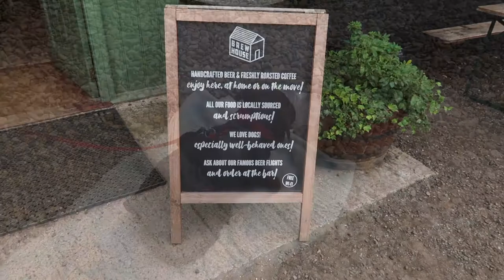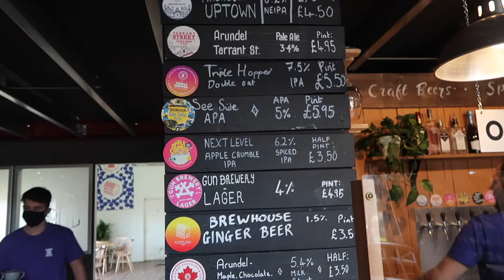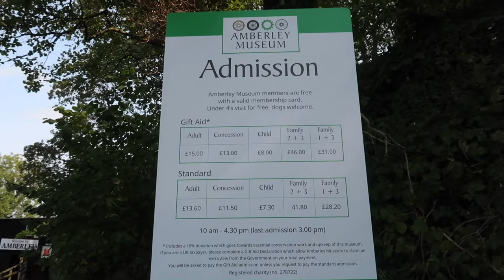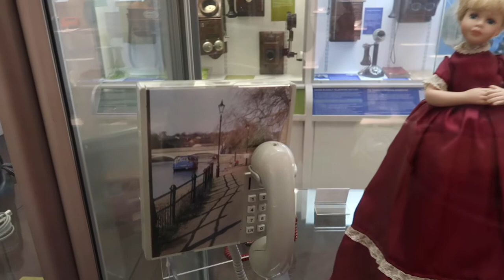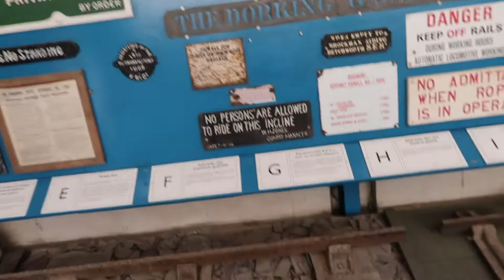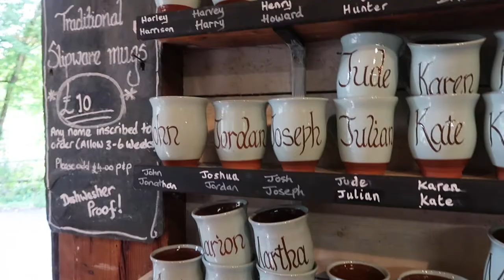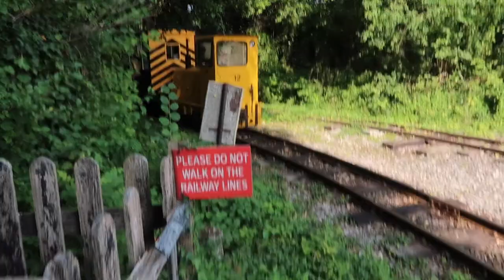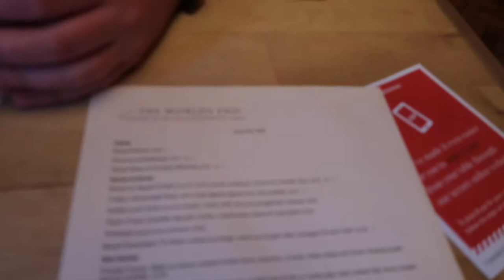West Sussex Staycation | Rushington | Amberley Museum | Doggy Playdate with Mac and Sarah | Part 2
It's part two of our very special trip as we enjoy our first mini break since lockdown but also enjoy our first getaway with Digby (our miniature Dachshund). We continue to explore some of West Sussex including the Amberley Museum, support local businesses by visiting an independent coffee barn / brewery and finally get to meet the lovely Mac and Sarah for a stroll along the beach and puppy playdate before a delicious brunch!

Thank you for joining us on our latest adventures!

Katie and Dean